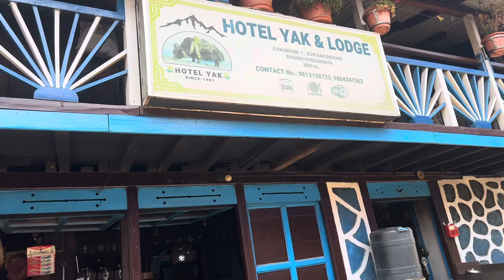A road trip from Basantapur to Gufapokhari | East Nepal| Rododendron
A short trip from Basantapur to Gufapokhari 🥰